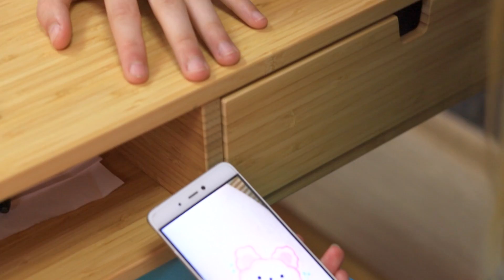Tek Renkli Meydan Okuma! 24 Saat boyunca Her Şeyi Tek Renkte Yemek ve Satın Almak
Yeni görevimiz ana karakterlerimize yapacak çok fazla şey getirecek! Ne de olsa bütün gün aynı renkte bir şeyler satın almak ve aynı renkte yiyecekler yemek kolay değil!